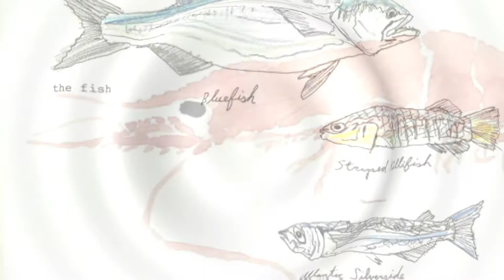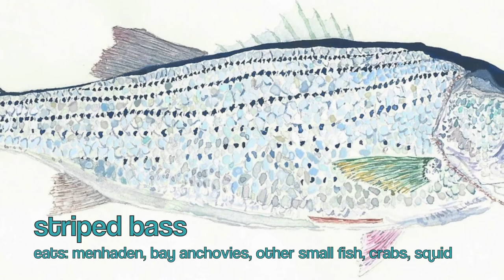Artist Joseph Warren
Fishing Culture Inspires Art

As part of the Long Haul Series, WCAI's look at the Future of New England's Fisheries, we are talking to the many people who are intertwined into the culture of fishing. They may be fishermen, scientists or in this case an artist. Joseph Warren is a painter who grew up around the Ocean in Massachusetts. His paintings are reflections of his love for the sea, and feature fish, whales and other sea life.